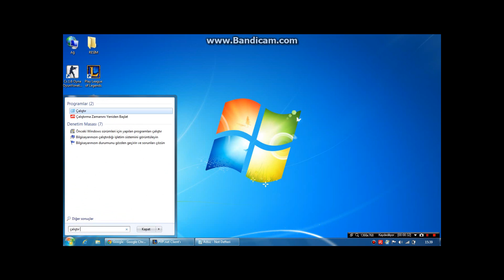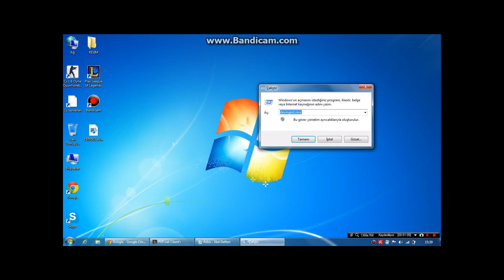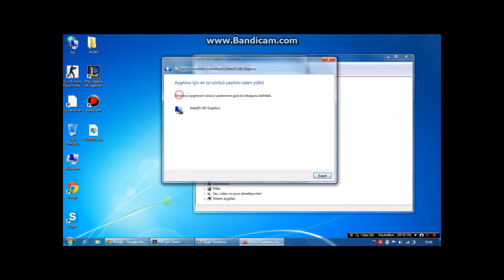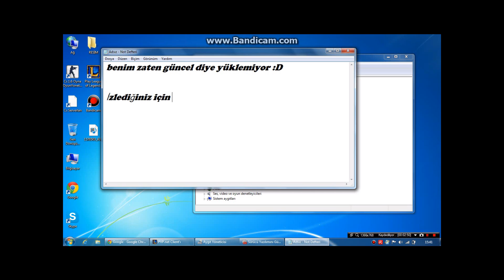Ekran Kartı Güncelleme (Programsız)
Bütün ekran kartları için geçerlidir.